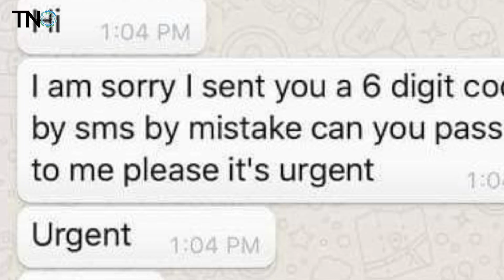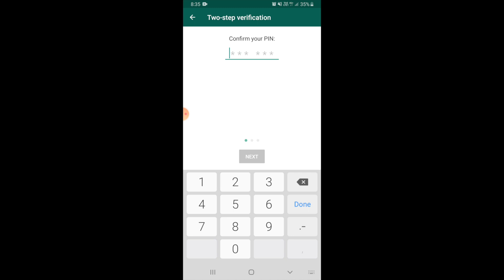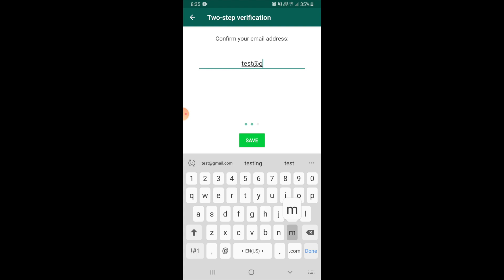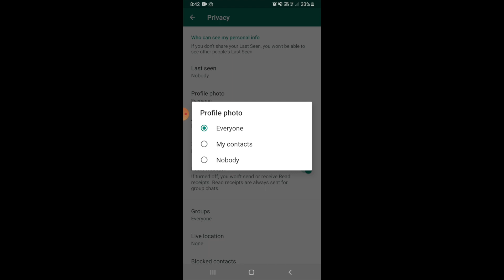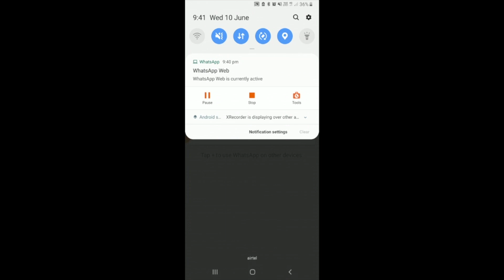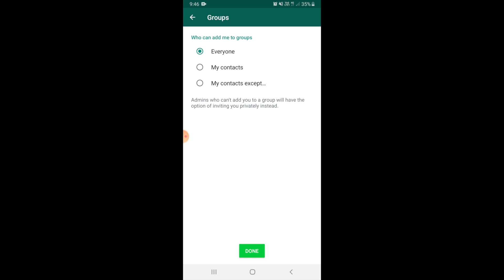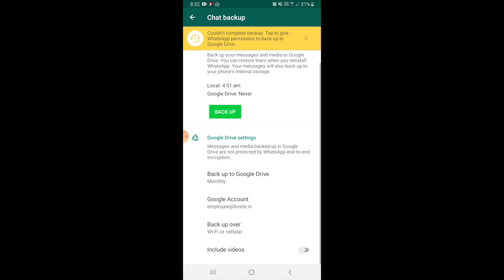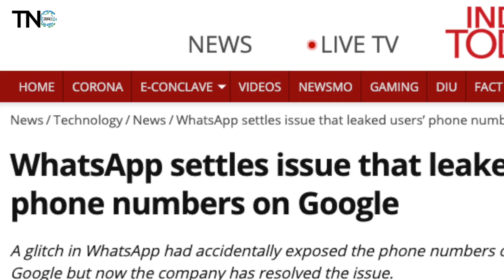WhatsApp - புதிய ஆபத்து..!கட்டாயம் செய்திருக்க வேண்டிய settings..! |TNzero | Shiva Balaji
About:
Whatsapp users mobile number leaked.
What is Whatsapp Verification Scam
How to use whatsapp basic settings